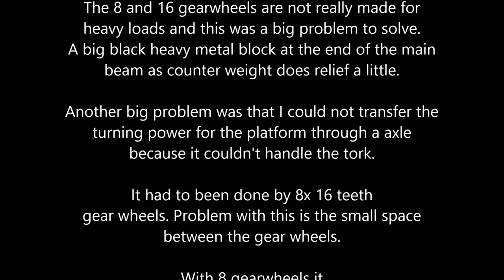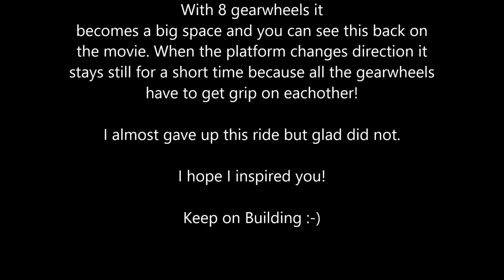LEGO Inverter Ride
I hope you like the Inverter ride!

This ride was the toughest so far to make.
The difficult of this ride is the 2:1 gear movement.

Without this the platform with people won't turn 2
times as fast as the main beam turns.

Because of this I had to work with the 8 and 16 teeth
gearwheels, who has the only 2:1 movement I needed.

The 8 and 16 gearwheels are not really made for
heavy loads and this was a big problem to solve.
A big black heavy metal block at the end of the main
beam as counter weight does relief a little.

Another big problem was that I could not transfer the
turning power for the platform through a axle
because it couldn't handle the tork.

It had to been done by 8x 16 teeth
gear wheels. Problem with this is the small space
between the gear wheels.

With 8 gearwheels it
becomes a big space and you can see this back on
the movie. When the platform changes direction it
stays still for a short time because all the gearwheels
have to get grip on eachother!

The heavy movement when the platform is almost at the ground is something I tried but could not overcome. The structure is to heavy to hold still.:-(  I had to see this as the limit of building with lego

I will make a specialised movie about how the turntable of this ride has been made and reinforced. So keep watching my channel!

I almost gave up this ride but glad did not.

I hope I inspired you!

Keep on Building :-)